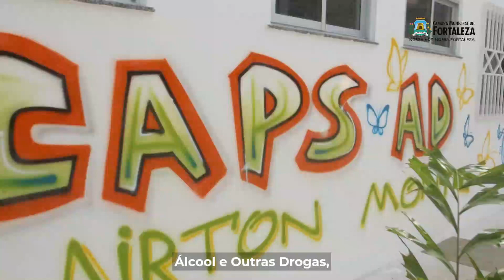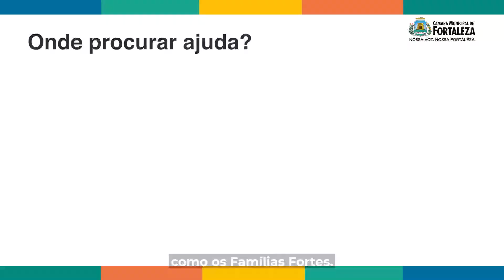O que diz o especialista - EP 15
No 15º episódio da série "O que diz o especialista", convidamos a psicóloga da Coordenadoria Especial sobre Drogas, Letícia Abreu, para falar sobre o Junho Branco (Lei Nº 11.244/2022), campanha dedicada às ações de conscientização, prevenção e combate ao uso de drogas no município de Fortaleza. Confira no vídeo! 😉